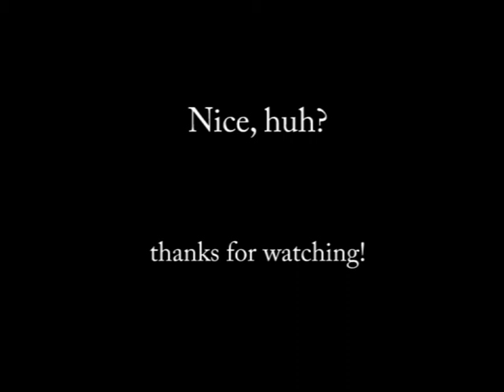Shower the people - James Taylor cover (Tinkgerman, Alberzeta, Rcrossh & Ordepix)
A James Taylor cover, this is a great idea of my good friend Rcrossh, a superb job of Alberzeta, the talented collaboration of Tinkgerman and my modest participation among these musical "monsters". I did my best and it took me hours the sound and video edition.